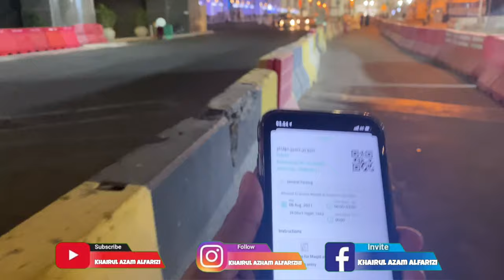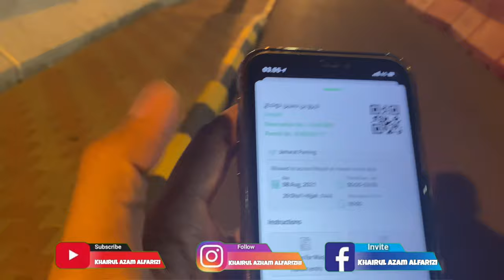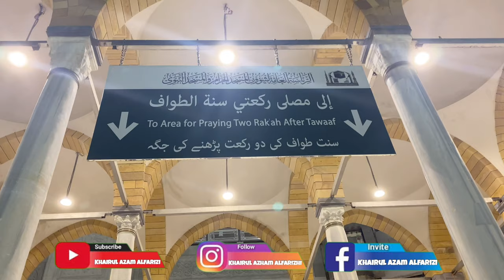ROBOT LUCU INI MULAI DI SEBAR DI MASJIDIL HARAM || UMROH HARUS PAKAI JADWAL DI APLIKASI IKTAMARNA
Umroh kali ini saya telat dari jadwal sob
Saya dapat jadwal dari jam 00:00-03:00 subuh
Tapi saya nyanpe masjid jam 4 alhamdulillah petugas baik2
Dan memaklumi
Jadi tak seseram berita klo umroh bukan pada jadwalnya akan di denda
Dan alhamdulillah bisa ketemu robot2 ini yaa

Bantu share info ini ya sob